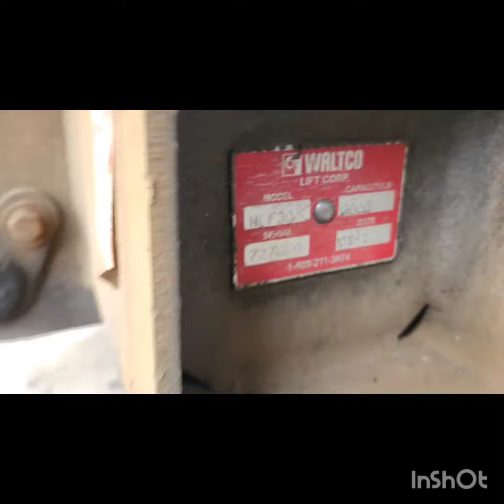(P-63795) 2018 WALTCO POWER LIFT GATE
Description
(Used) 2018 Hino 338, POWER LIFT GATE-
Serial Number: 727669,
Make: Waltco,
Model: HLF30,
Capacity: 3,000 Lbs,
Platform Dimensions: L=98", H=34",
Step Dimensions: L=84", W=66",
(Damage Reference images for condition)